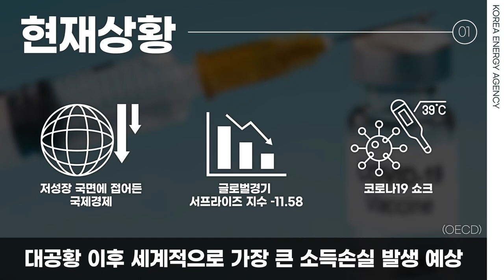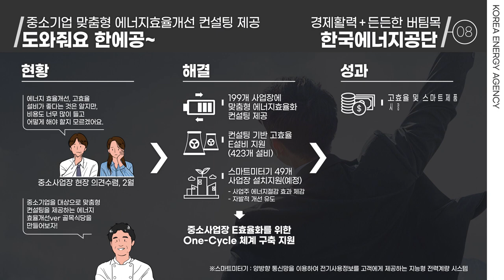국민 삶의 버팀목, K-경제방역 지킴이 KEA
한국에너지공단은 올해 코로나19 등으로 급격하게 바뀌고 있는 대내외 환경에 대응하기 위해 새로운 경영방침 '속도감 있는 국민체감형 사회적 가치 창출'을 선포하였습니다.
이를 이해하기 쉽도록 공단의 사례를 포함하여 스토리텔링화한 카드뉴스 영상 총 4편을 보여드리고자 합니다.

그 두번째 이야기, '국민체감형 KEA' 편입니다.